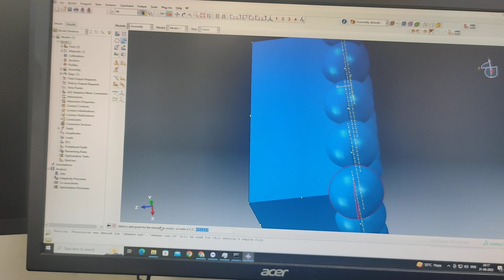July 16, 2023(1)